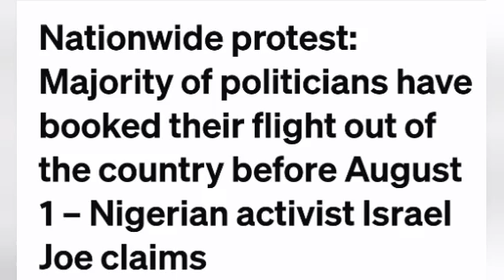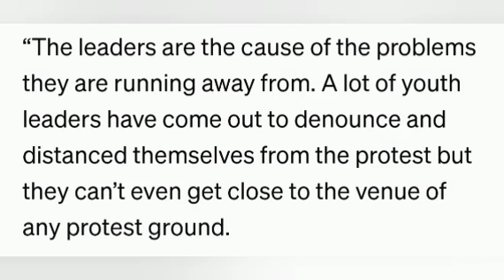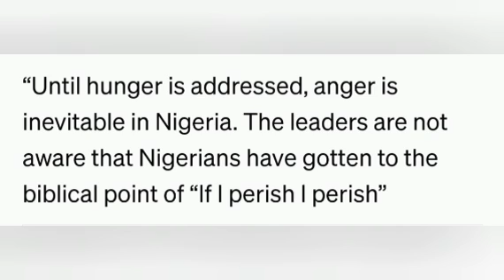OTI SE LÈ O,AWON OLOSELU TI BÈRÈ SI NI JAPA O, LATARI IWODE TO FE WAYE NI OJO KINNI OSU KEJO ODUN YI